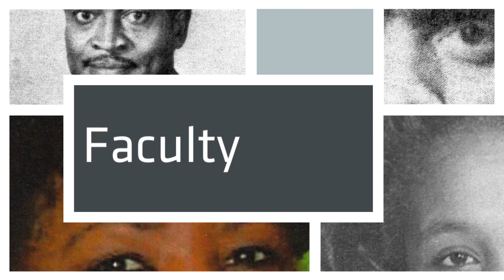Townsend Park Memorial Video 2018